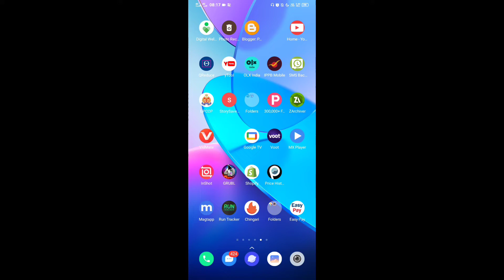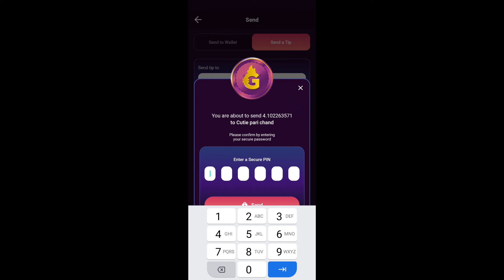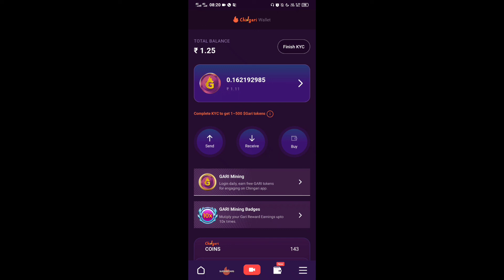Chingari App से किसी दूसरे के ID में पैसा कैसे भेजें? Chingari app send money to other account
Chingari App से किसी दूसरे के Account में पैसा कैसे भेजें? Chingari app send money to other account । Chingari app wallet me send receive option kya hai? । How to send money to chingari wallet in another account । Send money in other account to chingari app । Chingari app me ik account se dusre account men paisa kaise bheje । Chingari app se money transfer kare other id me । Chingari app send money in other account 2022